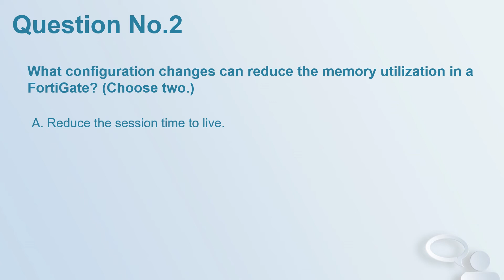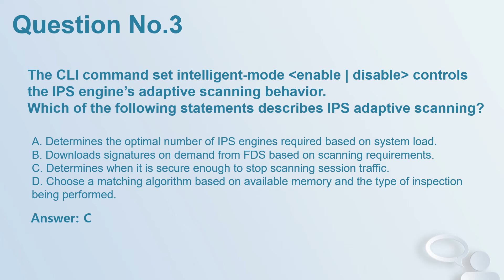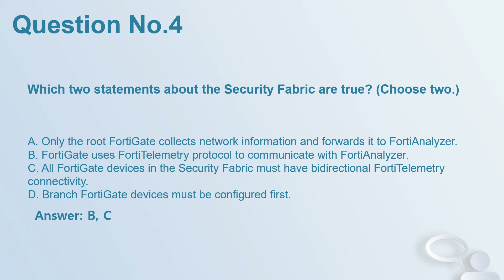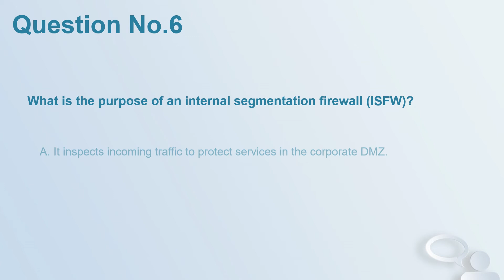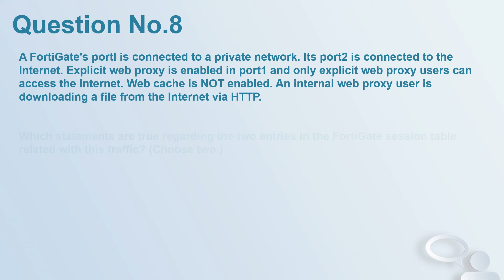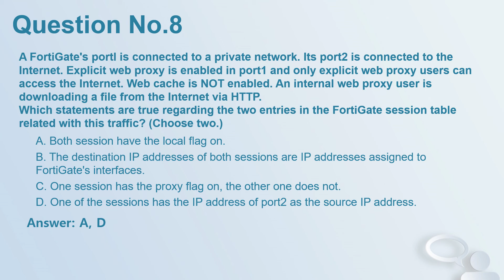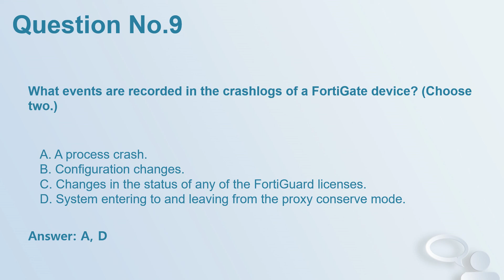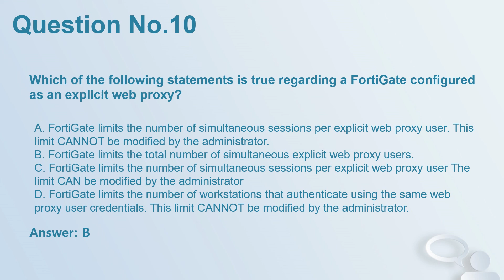Updated NSE7_EFW-6.4 Dumps Questions - Fortinet NSE 7 - Enterprise Firewall 6.4 Exam Dumps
To complete NSE 7 Network Security Architect certification, you need to pass at least one of the following Fortinet NSE 7 exams:
NSE7_ADA-6.3 Fortinet NSE 7 - Advanced Analytics 6.3
NSE7_ADA-5.2 Fortinet NSE 7 - Advanced Analytics 5.2 (Retiring On May 31, 2022)
NSE7_FSR-6.4 Fortinet NSE 7 - FortiSOAR 6.4 Design and Development

Recently, Fortinet NSE7_EFW-6.4 Dumps Questions are updated by DumpsBase to ensure that you can pass Fortinet NSE 7 - Enterprise Firewall 6.4 certification exam successfully. Updated NSE7_EFW-6.4 exam dumps with 115 practice exam questions and answers are the latest, which could be your best resource for preparation. This video shares free NSE7_EFW-6.4 free dumps as the demo to help you check the quality of Fortinet NSE 7 - Enterprise Firewall 6.4 Exam Dumps and experience the nice service of DumpsBase.

If you want to get the full version of the most updated NSE7_EFW-6.4 dumps questions, please visit: